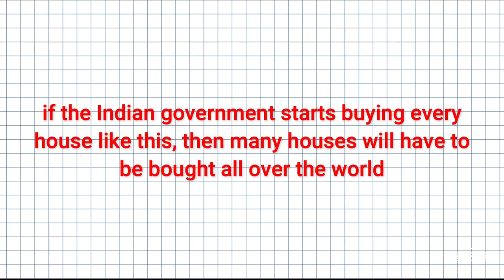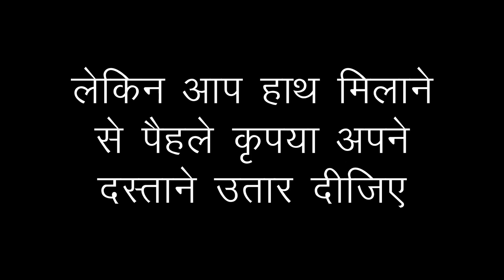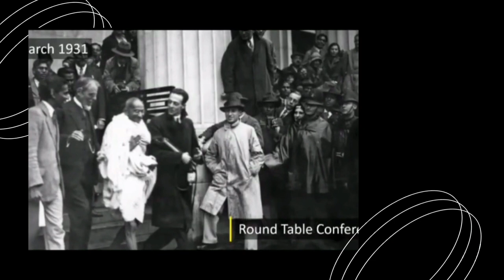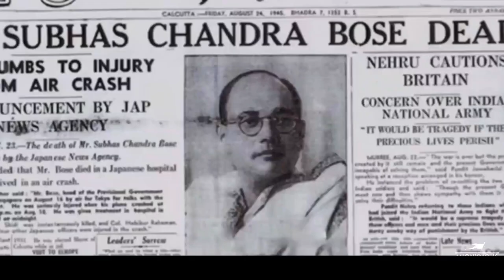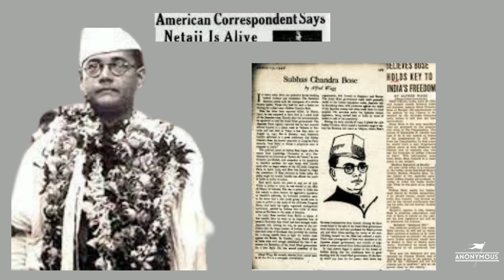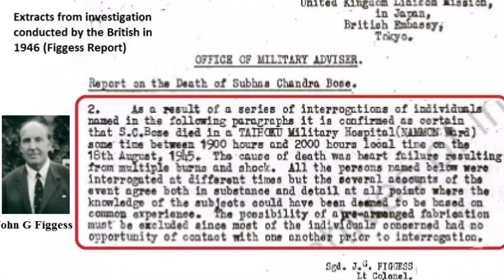Netaji Subhas Chandra Bose a Forgotten Hero | True Story of Netaji plane Crash | Gumnami Baba.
//What_we_have_covered?🚩
Netaji true story, Netaji subhash chandra bose plane crashed, does they survived?  is subhash chandra bose is gumnaami baba? history of subhash chandra bose ? biography of subhash chandra bose?

//brief_description 🧾
Subhas Chandra Bose, affectionately called as Netaji, was one of the most prominent leaders of Indian freedom struggle. Though Mahatma Gandhi and Jawaharlal Nehru have garnered much of the credit for successful culmination of Indian freedom struggle, the contribution of Subash Chandra Bose is no less. He has been denied his rightful place in the annals of Indian history. He founded Indian National Army (Azad Hind Fauj) to overthrow British Empire from India and came to acquire legendary status among Indian masses.